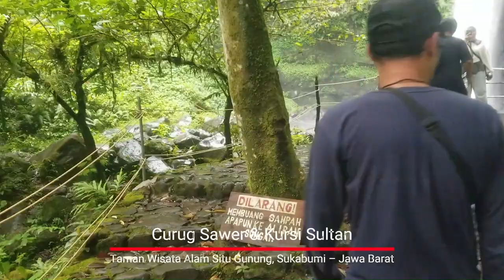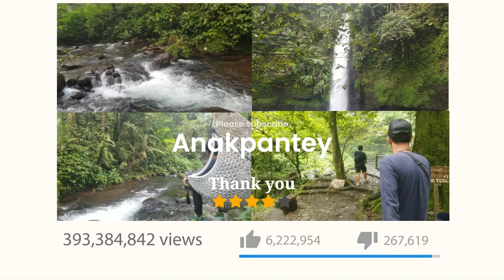🔴 Wisata Alam Curug Sawer & Kursi Sultan di Sukabumi